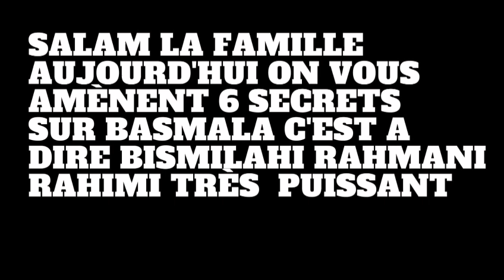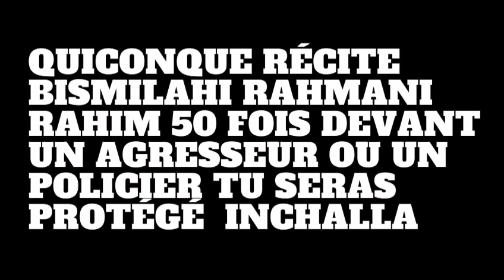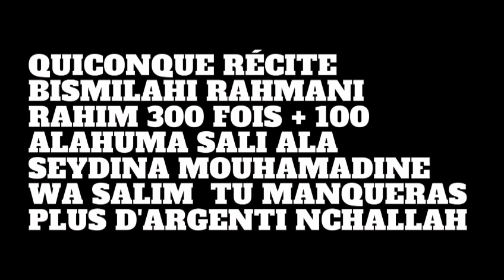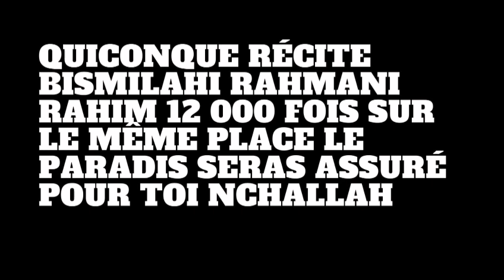SECRET BASMALA KEP KOUY DEF SECRET BI NIAK DÉPENSE MOUK INCHALLAH SOLDAROU SERIGNE TOUBA SAMB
par exemple:
serigne touba
signe touba histoire
magal touba
secret istighfar
secret basmala
secret ya latif
secret argent
secret weurseuk
secret bayre
serigne touba
signe touba histoire
magal touba
secret istighfar
secret basmala
secret ya latif
secret argent
secret weurseuk
secret bayre
actualite au senegal aujourdhui
actualite politique
ousmane sonko
macky sall
adji sarr
secret du coran
secret istighfar
secret basmala
basmala istighfar
secret
dakar beuz
urgent kawtef
beuz tv
beuz senegal
marodi tv
tfm senegal
tfm en direct
tfm
cheikh mouhidine samba diallo
samba diallo
wakhtanou fadiar
soldarou serigne touba samb
ousmane sonko
actualité senegalaise
actualite senegal aujourd hui
actualité semaine

soldarou bamba
soldarou serigne touba samb tfm
solda